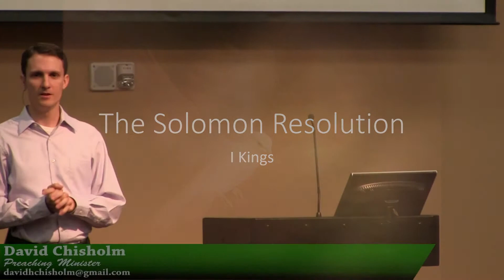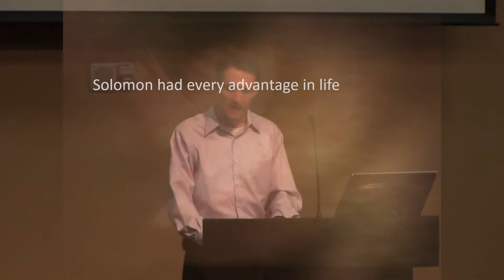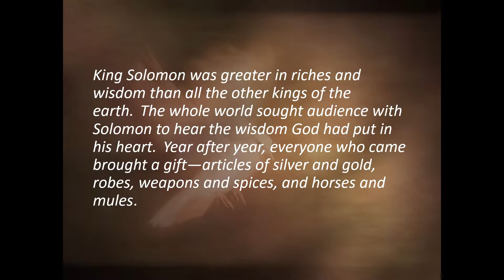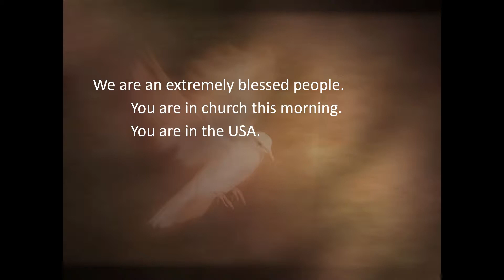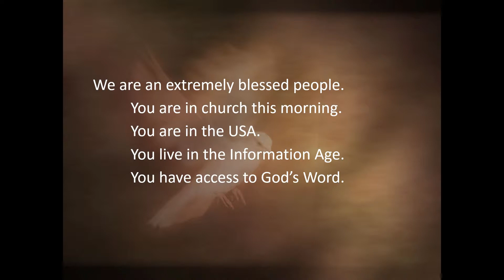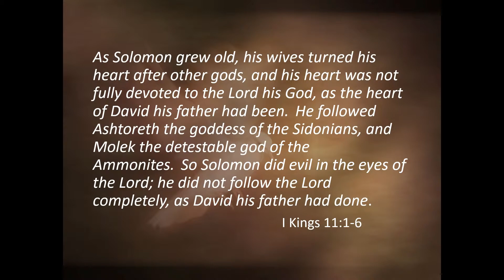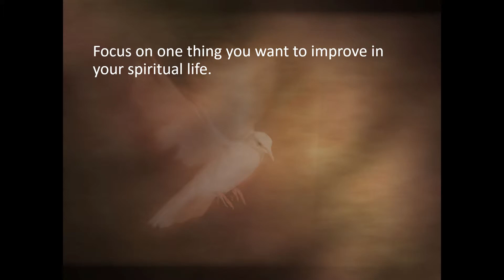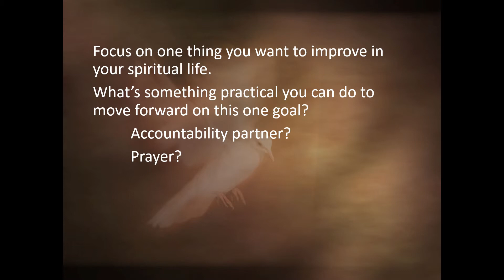12-27-2015 - David Chisholm - The Solomon Resolution